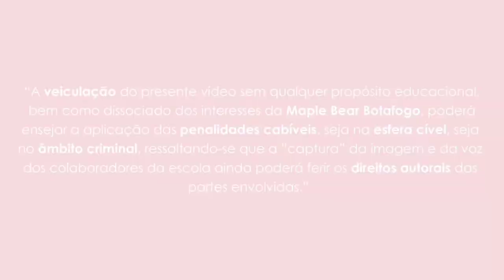Ms. Débora and Ms. Maria - Purple Stew Song